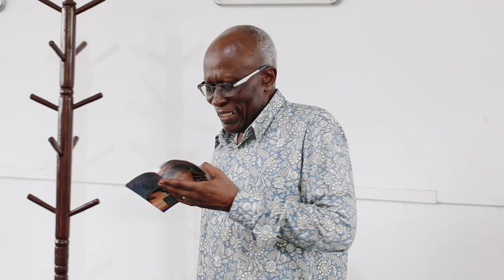Nina Furaha usiku mchana | Maskani ya Uzima 🇹🇿